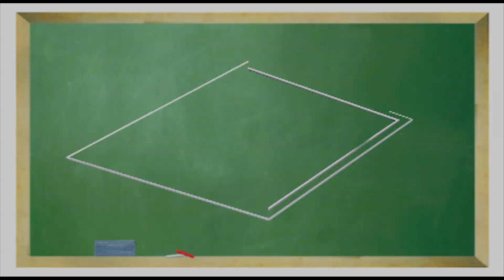Dicas para Uerj - Inglês - Intellectus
A professora de Inglês do Intellectus, Caroline Carvalho fala sobre os principais temas da prova da Uerj.